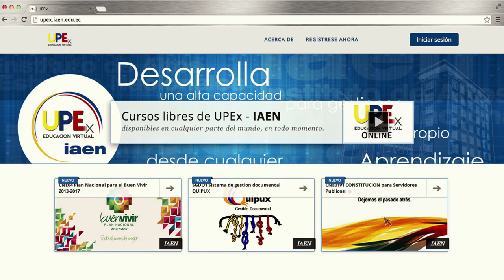SPOT 50 SEGUNDOS VERSION DISEÑO